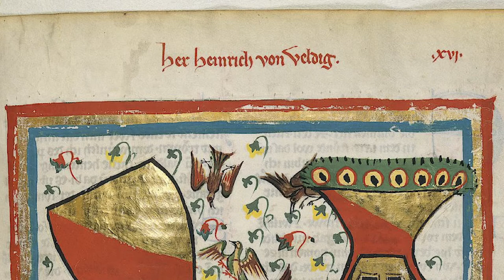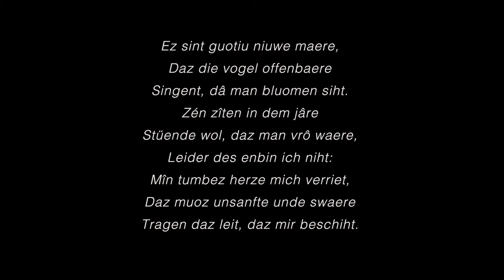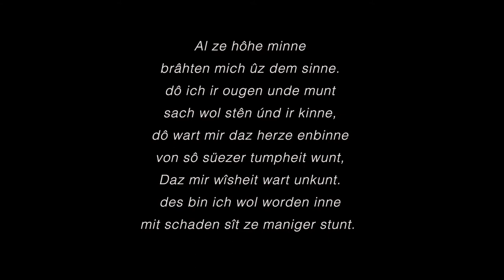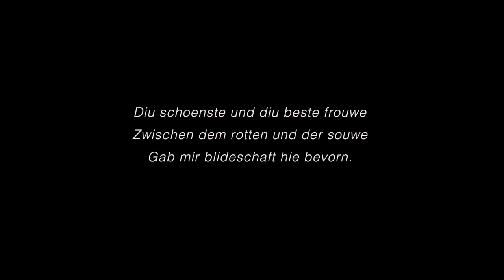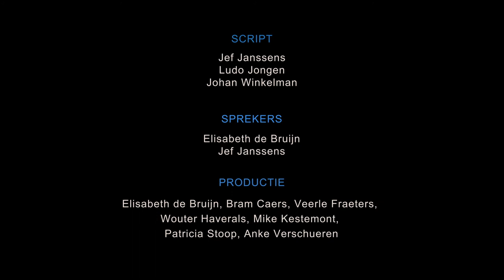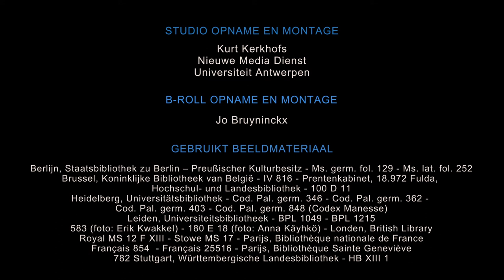Hoe mooi zong hij toch over de liefde!